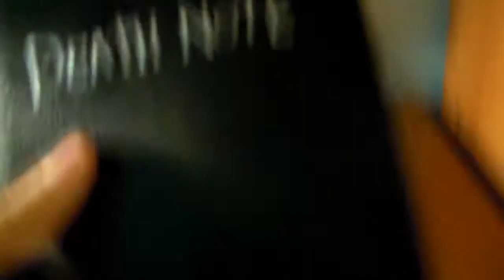3 Anni Su YouTube, 3 Anni Di Miglioramenti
==LEGGI==
Sono passati 3 anni, e ancora adesso non mi pento della decisione di fare video su YouTube, e questo grazie anche a voi che mi seguite! GRAZIE!